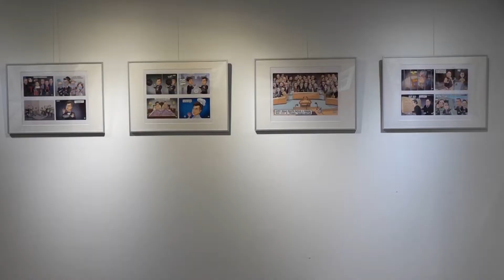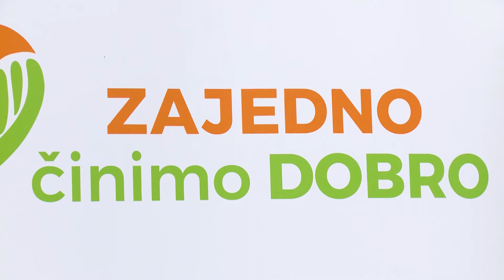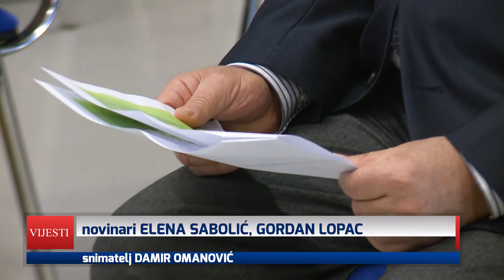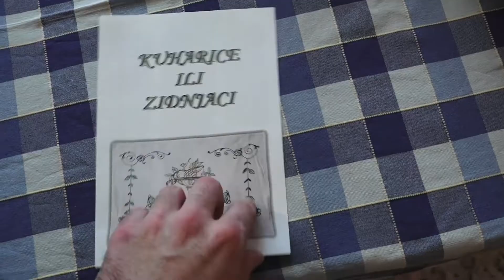Televizija Zapad - Vijesti 04.03.2022.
U današnjim vijestima pogledajte:

0:00 - NAJAVA VIJESTI

0:34 - „TKO PLJAČKA ZLO NE MISLI"
Nova izložba karikatura Stiva Cinika u Zelini

3:11 - "ZAJEDNO ČINIMO DOBRO" U SAMOBORU
Cilj - povećanje kapaciteta OCD-a

5:52 - NOVA RADIONICA U OPG-U BAKINA OKUĆNICA
Izrada kuharica ili zidnjaka

8:12 - KLJUČNA UTAKMICA ZA KK ZAPREŠIĆ
U goste dolazi glavni konkurent za naslov